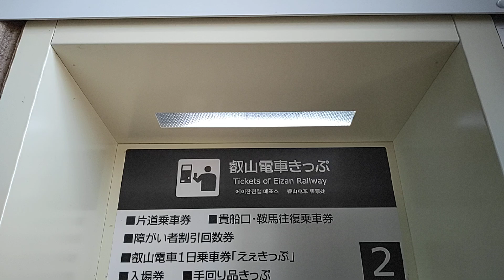【2024.08.24】叡山出町柳駅の券売機で280円区間切符を発券してみた。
2024年08月24日(土)動画撮影

叡山出町柳駅の券売機で280円区間切符を発券する動画です。